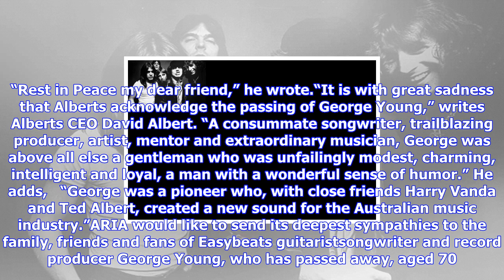Breaking News | George young, legendary australian songwriter, musician and producer, dies at 70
George young, legendary australian songwriter, musician and producer, dies at 70

George Young, a pioneer of Australia’s rock ‘n’ roll scene who, with Harry Vanda, shaped the sound a...